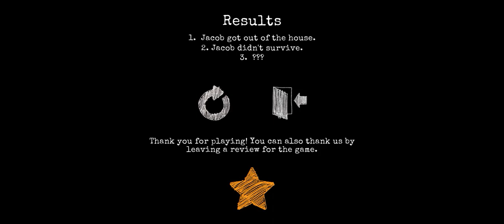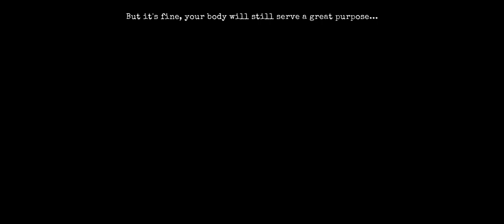911:Prey (HORROR ESCAPE GAMES 📳 TUTORIAL INVESTING ROOM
Search items and solve puzzles to escape from the cannibal's plate!

911: Prey - is a new episode of a scary Hide & Seek horror game with puzzles. 💀

In this part of our horror game, you will once again feel like a kidnapped teenager. Maniac - cannibal brought you back to his creepy house. Hide and search for items that can help you find a way out of the scary place and survive the nightmare. Solve puzzles to get to inaccessible places. And do not forget about attentiveness - you need to carefully cover up your tracks so that the maniac does not suspect anything.

Can you hide and outsmart the cannibal and survive without missing a single detail? Or will he catch you in the very first minutes and the evening you will find yourself on his plate? In this horror, survival depends only on your ingenuity, attentiveness, and memory. 🤞

Explore the scary house and look for notes to learn more about Minnesota's scariest maniac. This knowledge can allow you to make decisions that will affect the development of events. In this part of the game, there are many endings, of which only one will turn out to be good. Try to cope with the horror that gripped the main character and complete all the hidden tasks to survive.

911 Horror Adventure Game features: